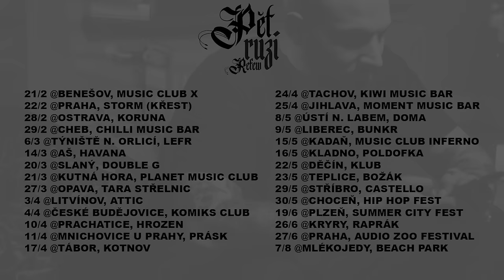Refew - Jenom já a můj team (OFFICIAL VIDEO)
3D visual by Nikita Rublev & Jakub Blažek

Prod. Vanilda music